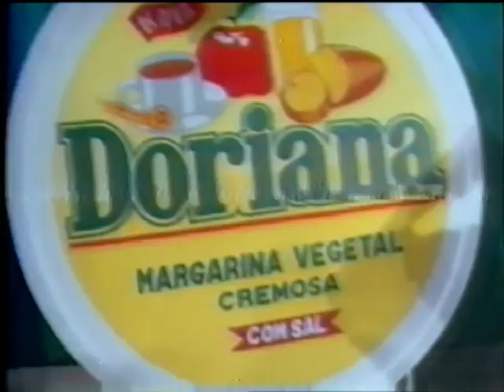forró anos 80 joão pessoa tv